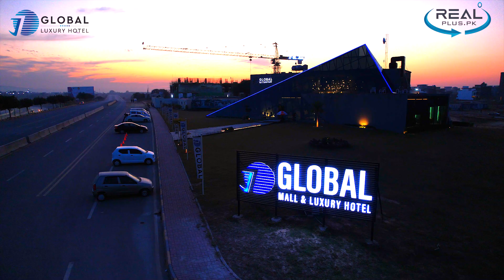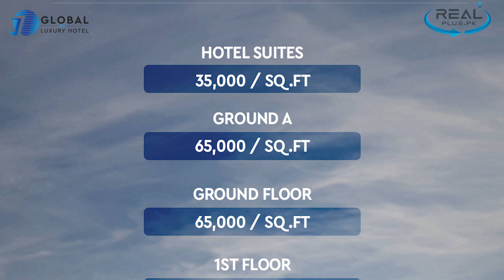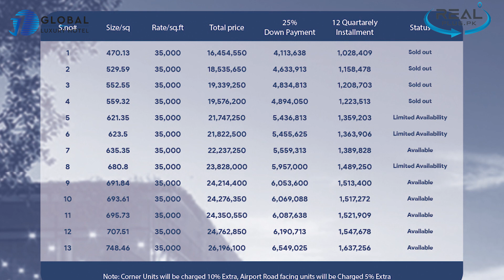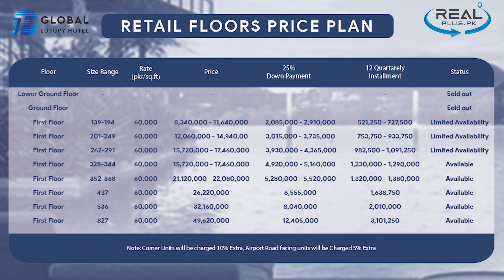Why people are investing in J 7 Global,Luxury Hotel and mall?Meet the team of J7 Global!(10/01/23)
Why people are investing in J 7 Global,Luxury Hotel and mall?
Meet the team of J7 Global Luxury Hotel and Mall Islamabad. J7 Global Luxury hotel and mall located on Srinagar high way in Mumtaz City Islamabad.Listen from team, importance of location and investment reasons.